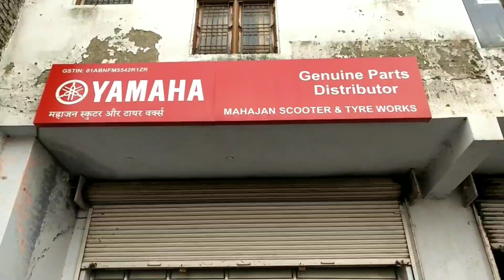Bullet ne खिंचा R15 Ko 😱😱 Aur Engine Gayab 😥 | Bullet Vs R15 V2@bhaderwahvaala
This vlog is about service of R15

Mobile used :- Vivo V11 pro
Editing software :- kinemaster
thumbnail :- picsart
phir hera pheri short video :- vidmate
helmet :- O2